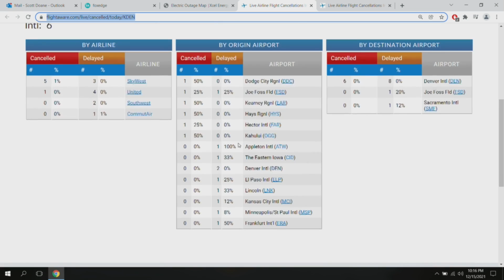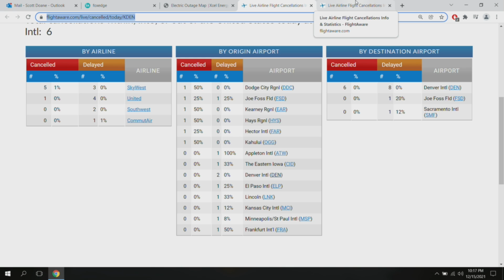Wednesday's strong winds caused large delays at DIA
662 flights were delayed and 162 were canceled. Matt Mauro reports.